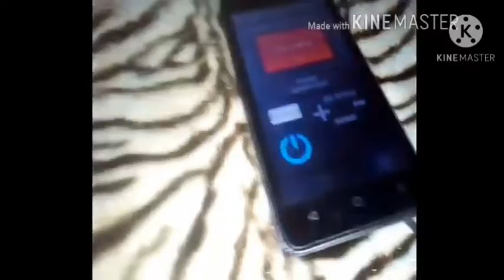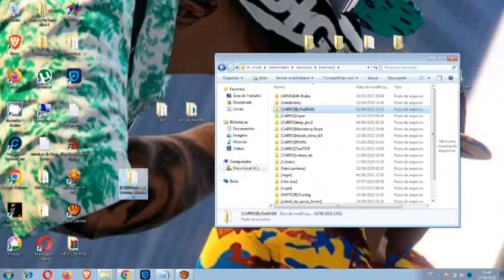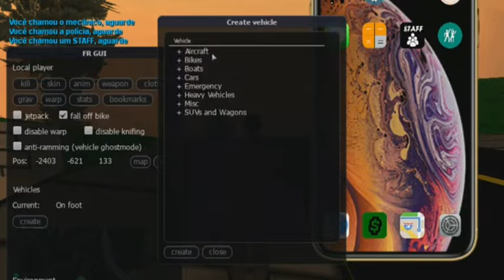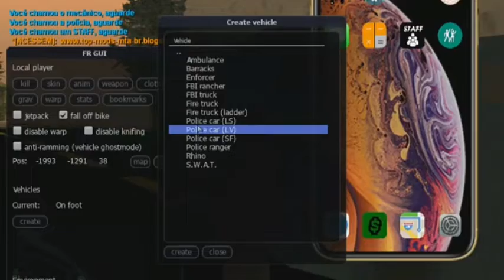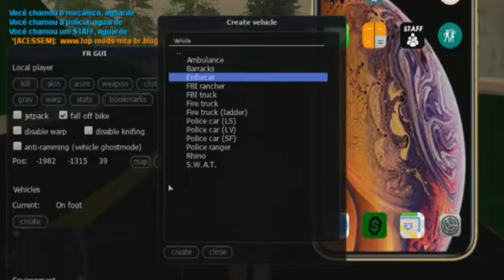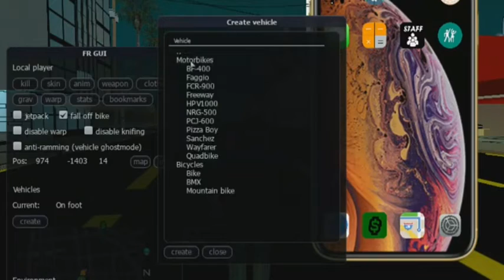🗻arrumando a city colocando painel de login na city privada p2🗻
15/08/2022

galera eu vi que gostaram do video parte 1 eai eu fiz a parte 2 kkk esperam que gostam do video.

- se escreve no canal galera
- compartilha galera
- comenta galera

= tags
mta rp, roleplay mta, mta roleplay, servidor bom de roleplay, melhor servidor do mta,
samp android bpc,samp android rp,samp android bpv, kamikaze fivem, fivem server